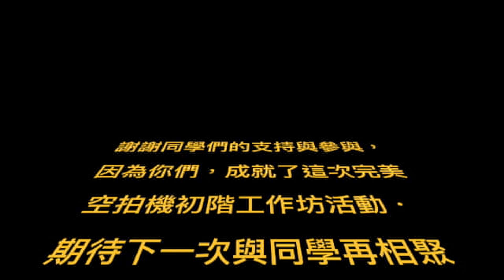社發系空拍機工作坊20191015